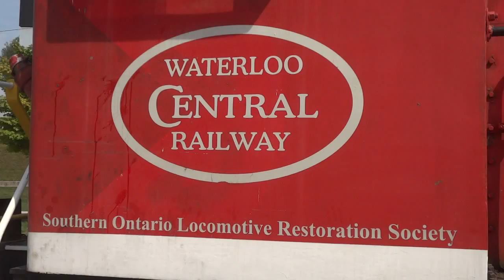Riding the Waterloo Central Railroad to St. Jacobs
On Saturday, August 30th, 2014, I decided to go for a ride on the Waterloo Central Railway to the village of St. Jacobs, Ontario and Farmers Market. This railway has a few steam and diesel locomotives in its collection.